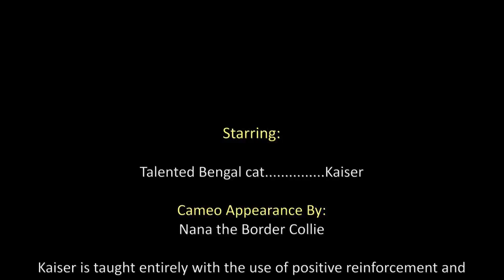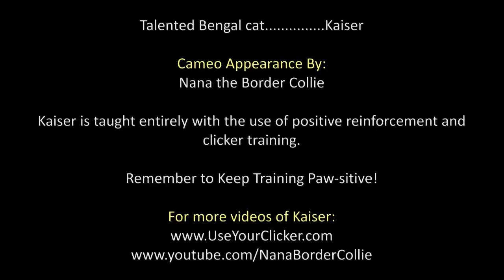Amazing Cat Tricks by Kaiser the Bengal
Kaiser the Bengal cat performs amazing tricks.  All of Kaiser's training is done with the use of Progressive Reinforcement and the clicker.